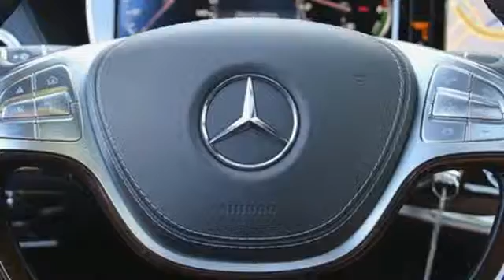New 2016 Mercedes-Benz S-Class San Rafael, CA #4161596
Year: 2016
Make: Mercedes-Benz
Model: S-Class
Trim: 4dr Sedan S550 Plug-In Hybrid RWD
Engine: 3.0L V6 Cylinder
Transmission: 7-Speed Automatic
Color: 2775
Interior: 2201/Black
Stock #: 4161596
VIN: WDDUG6DB5GA267110
TO ACCESS YOUR V.I.P. INTERNET PURCHASE ADVANTAGES, PLEASE CALL AND ASK FOR ONLY BARRY FLORES, CARLOS MARIANO, JOHN GARCIA, STEPHEN PRASOMPETCH OR PRICE JESSUP. - Air Conditioning, Climate Control, Dual Zone Climate Control, Cruise Control, Tinted Windows, Power Steering, Power Door Locks, Power Mirrors, Leather Steering Wheel, Power Drivers Seat, Memory Seat Position, Wood Trim, Clock, Tachometer, Digital Info Center, Homelink System, Tilt Steering Wheel, Telescoping Steering Wheel, Steering Wheel Radio Controls, Sunroof, Driver Airbag, Passenger Airbag, Side Airbags, Keyless Entry, Security System, ABS Brakes, Traction Control, Dynamic Stability, Rear Defogger, Intermittent Wipers, AM/FM, CD Player, CD Changer, 3.0L biturbo V6 Available in ZEV states only., Rear-Wheel Drive, Power Rear Windows, Mobile Hotspot Internet Access, 5 Person Seating Capacity, Front Cupholder, Rear Cupholder, Front And Rear Cigar Lighter(s), Ashtray, 3 12V DC Power Outlets, Compass, Valet Function, Power Fuel Flap Locking Type, Proximity Key For Push Button Start Only, Remote Releases -Inc: Power Cargo Access, HVAC -inc: Underseat Ducts, Illuminated Locking Glove Box, Driver Foot Rest, Leather Door Trim Insert, Urethane Gear Shift Knob, Full Cloth Headliner, Interior Trim -inc: Genuine Wood/Leather Instrument Panel Insert, Day-Night Auto-Dimming Rearview Mirror, Driver And Passenger Visor Vanity Mirrors with Driver And Passenger Illumination and Illuminated Rear Visor Mirror, Full Floor Console with Covered Storage, Front And Rear Map Lights, Fade-To-Off Interior Lighting, Full Carpet Floor Covering -inc: Carpet Front And Rear Floor Mats, Carpet Floor Trim and Carpet Trunk Lid/Rear Cargo Door Trim, Trunk/Hatch Auto-Latch, Cargo Area Concealed Storage, Cargo Net, Cargo Space Lights, Memory Settings -inc: Door Mirrors, Tracker System, Smart Device Integration, Refrigerated/Cooled Box Located In The Console, Power 1st Row Windows with Front And Rear 1-Touch Up/Down, Delayed Accessory Pow ...

Mercedes-Benz of Marin - an Authorized Mercedes-Benz Dealer located in the heart of San Rafael, California, serving Marin County and the greater North Bay and San Francisco Bay Area. Find us just 12 minutes North of San Francisco, over the Golden Gate bridge on Highway 101. Whether you're visiting to search for your next Mercedes-Benz or contacting our Mercedes Service Department, we hope to help.
Address:
540 Francisco Blvd. West